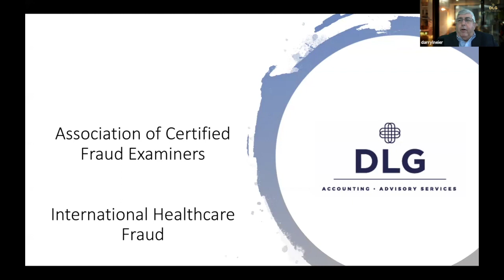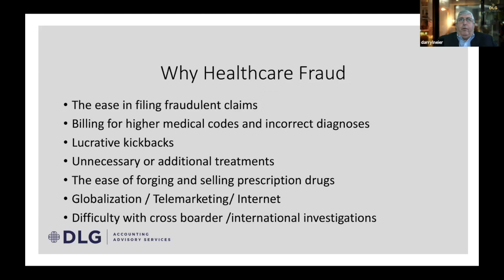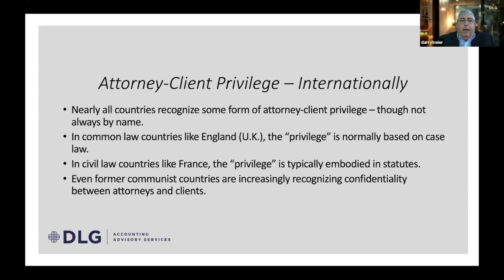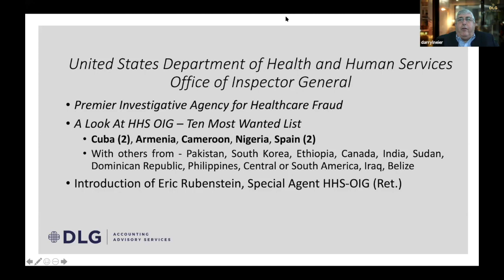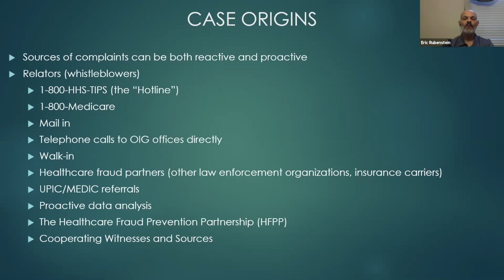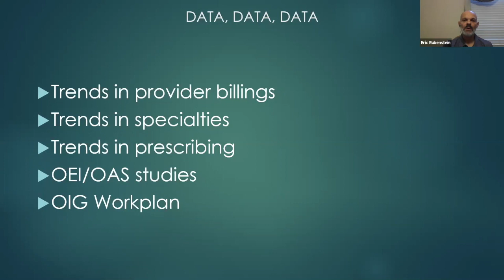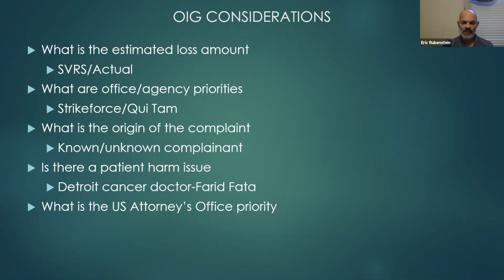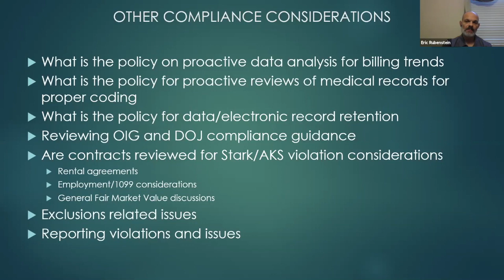Health Care and Insurance Fraud with Mr. Darryl S. Neier and Mr. Eric Rubenstein